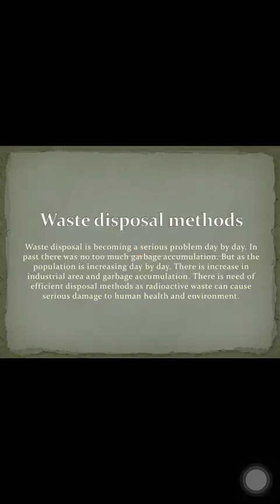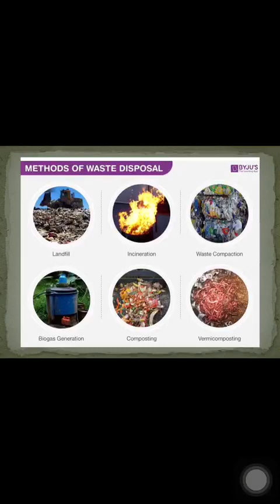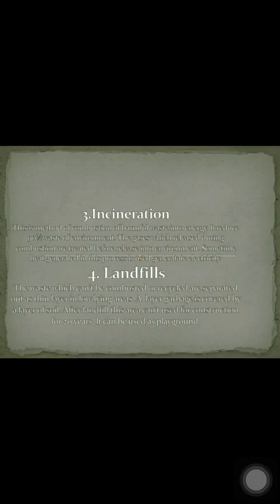Waste disposal methods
Video from Saam